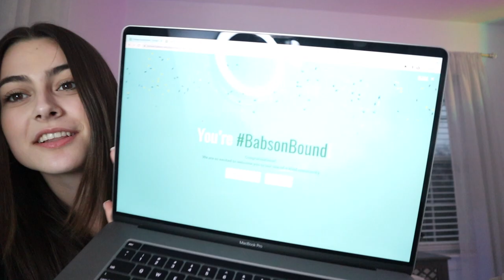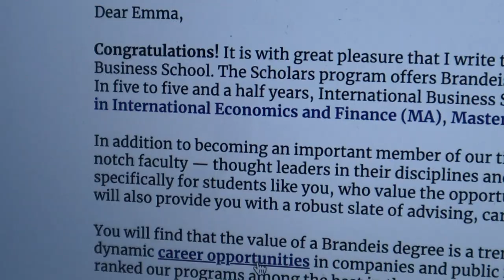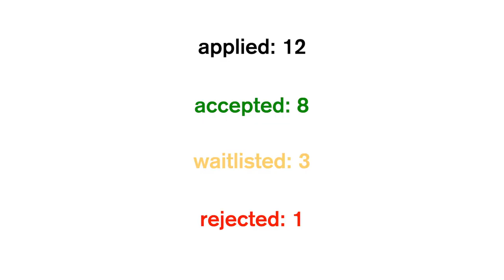College Decision Reactions 2023 (Northeastern University, USC, Bentley, Babson and more!)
hey guys, todays video is a college decision reaction! its so crazy this video is finally done, I have been working on this all year.

love you!

xoxo, emma